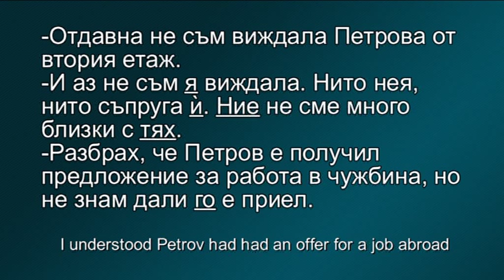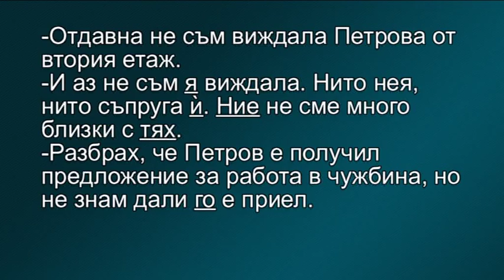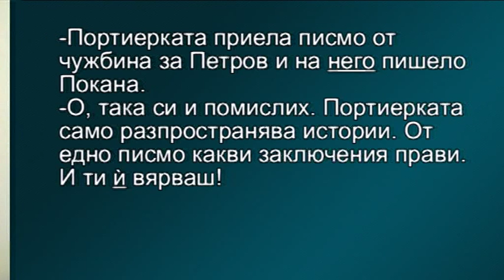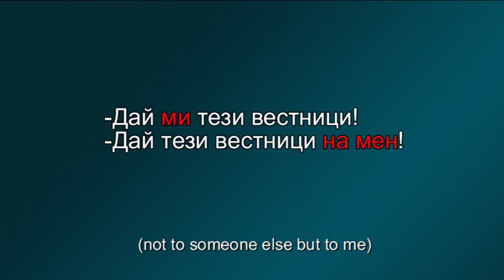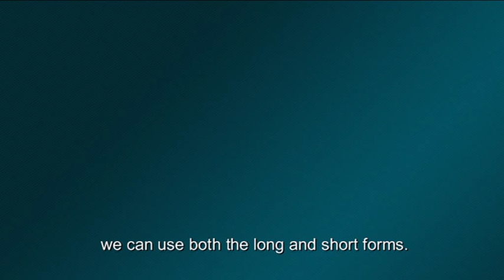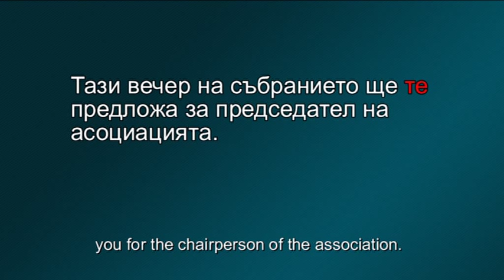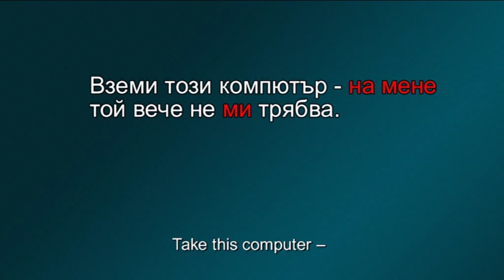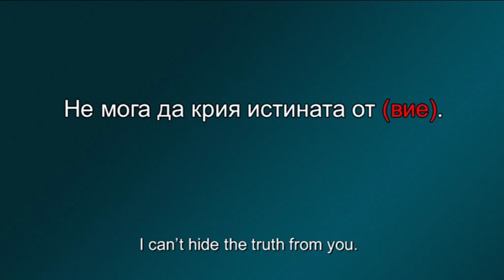Bulgarian language for foreigners (A1), 20th lesson